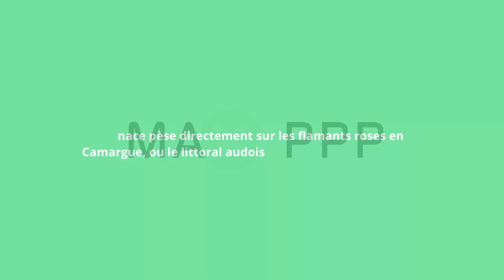Les flamants roses menacés de disparaître en Méditerranée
photoreportage Les flamants roses menacés de disparaître en Méditerranée
Une publication scientifique, dévoilée par le Museum National d’Histoire Naturelle, est pour le moins alarmiste concernant le sort des flamant roses.
Selon son auteur, les "oiseaux d’eau" sont menacés par la montée du niveau de la mer consécutive au réchauffement climatique.
D'ici 2100, le tiers de ces terres seront submergées
150 espèces vivent dans les zones humides méditerranéennes
La menace pèse directement sur les flamants roses en Camargue, ou le littoral audois
📷Photopqr/Le Midi Libre/Mikaël Anisset